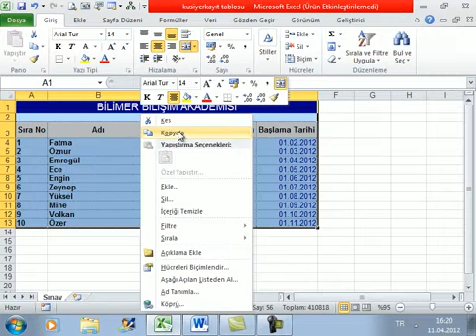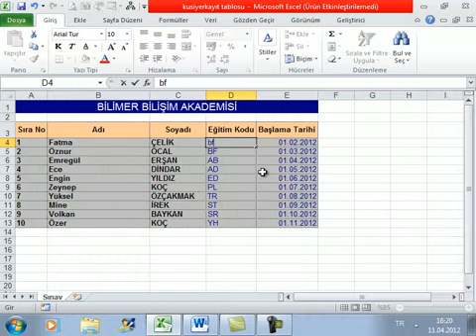315 Excelde özel yapıstır bag kurma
Excel Çalışma Sayfaları ile Çalışmak Derslerimize Özel Yapıştır Bağ Kurma Konumuz ile Devam Ediyoruz.